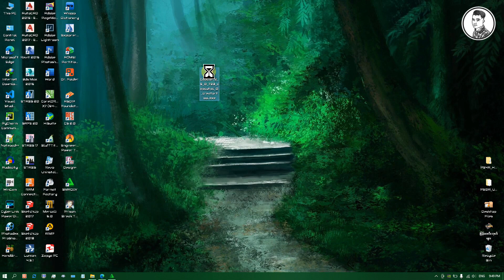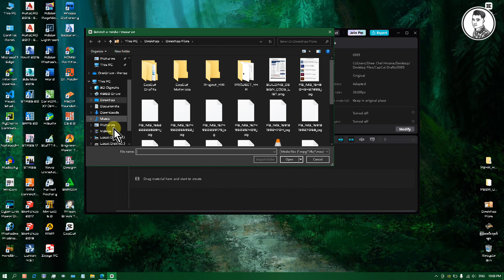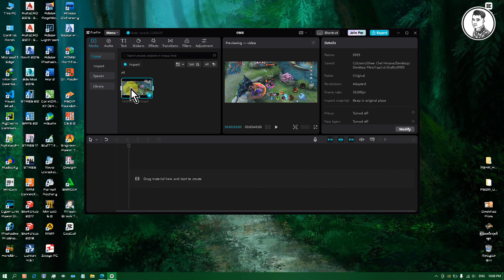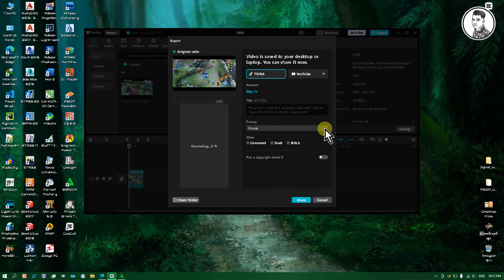How to Download and Install CapCut on Windows (2023)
step-by-step tutorial, how to download and install CapCut on your computer

CapCut ကို ဖုန်းနဲ့ Video Editing လုပ်ဖူးသူတွေ ရင်းနှီးကြမှာပါ။ အထူးသဖြင့် TikTok သမားတွေပေါ့။ ခပ်ပေါ့ပေါ့ သွက်သွက်ကလေးနဲ့ လုပ်ရကိုင်ရကောင်းတယ်လို့ ဆိုနိုင်ပါတယ်။ အခုတစ်ခါ ဖုန်းတင်မက PC မှာပါ CapCut နဲ့ တည်းဖြတ်ချင်သူတွေအတွက် လွယ်လွယ်ကူကူ Down ယူ Install လုပ်နိုင်ဖို့ရာ ရည်ရွယ်ပါတယ်။ Online နဲ့ ချိတ်ဆက်အသုံးပြုပြီး Transactions တွေ Effects တွေ လည်း အများကြီး ရွေးချယ်အသုံးပြုနိုင်တာမို့ Video Editing ကို ခပ်သွက်သွက်နဲ့ လှတပတ ပေါ့ပေါ့ပါးပါး လုပ်နိုင်သွားကြမှာပါ။

(Video အသစ်တစ်ခု Edit တိုင်း Transactions တွေ Effects တွေ ပြန်ပြန် Down နေရတာကြီးတော့ Feel ငုပ်)

00:00 Intro
00:06 Downloading CapCut
00:41 Installing CapCut
01:45 User Interface
01:54 Edit Video
02:52 Export
03:05 Thanks